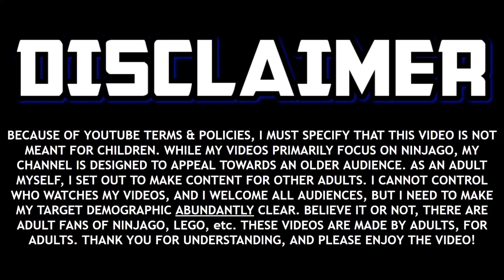Ninjago 2023 Might Do THIS With Harumi... 😈